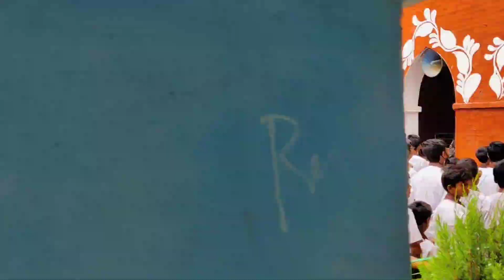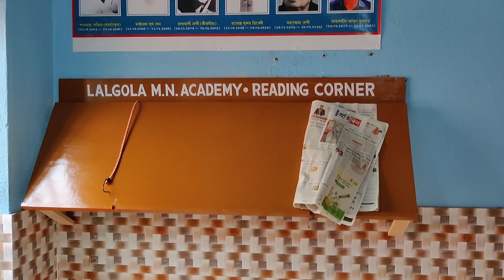A short journey of Lalgola M.N.Academy | লালগোলা এম.এন. একাডেমী ভ্রমণ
A short journey of Lalgola M.N.Academy.
ঘর বসে লালগোলা এম.এন.  একাডেমী ভ্রমণ ৷